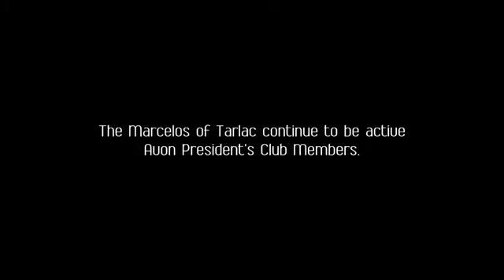Avon President's Club - Gala Night 2015